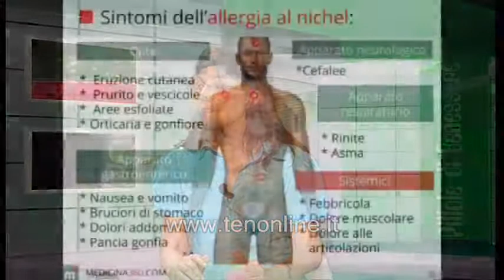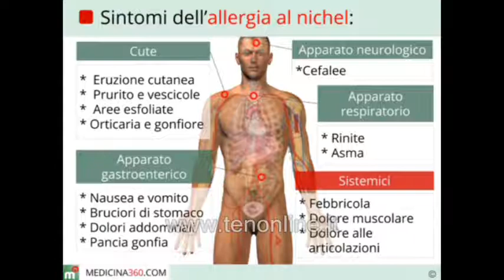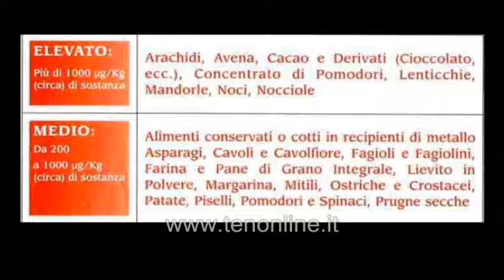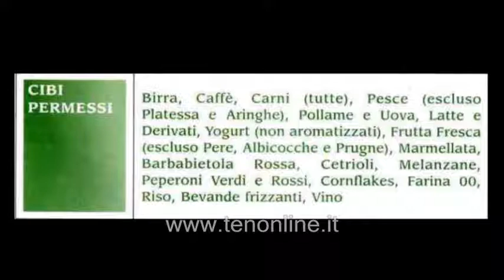ten PILLOLE DI BENESSERE 3 giugno 2014 Allergia al Nichel